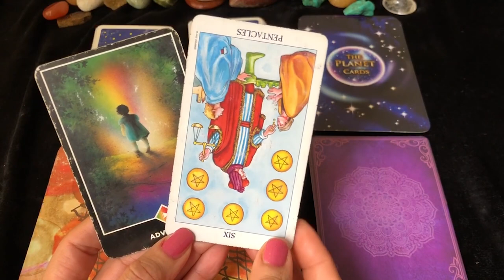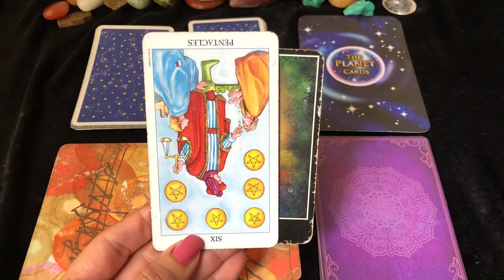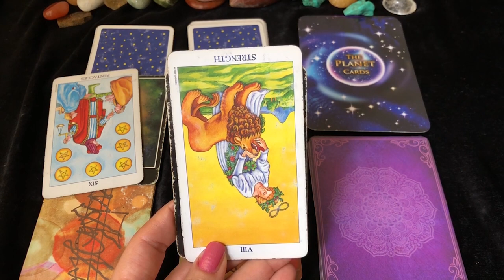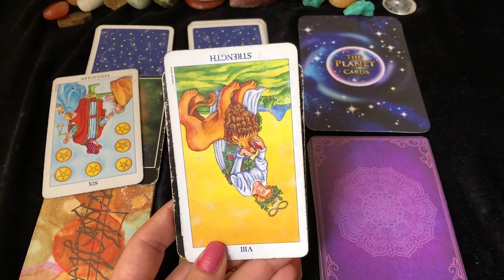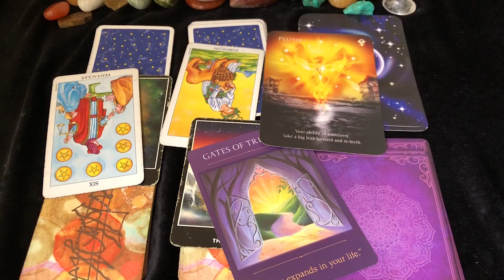Libra (Tula) Saptahik Rashifal | 31 Jan - 06 Feb 2022 | तुला राशि साप्ताहिक राशिफल | Weekly Tarot